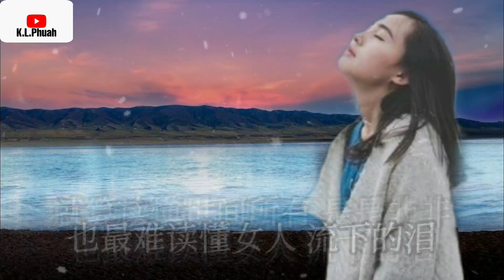2022/07 新歌推荐💓[ 谁懂女人泪 ]💓 演唱 : 雨中百合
谁懂女人泪    演唱：雨中百合

作词：刘习军
作曲：刘习军
DJ 编曲：伟然
监制：刘习军音乐工作室
出品：襄阳华娱传媒

女人的泪
一揉就碎
有多少人知道
是为了谁
情也无怨
爱也无悔
无怨无悔的女人
是真的累
女人的酒
一杯就醉
有多少花儿被
痴情摧毁
分了又聚
聚了又离
是离是聚充满了
无尽伤悲
猜不透的女人心
流不完的泪
还不了的感情债
舒不开的眉
爱不够的心儿脆
受不完的罪
哭不走的无所谓
求不来无悔
不要说恩恩怨怨
千古的轮回
难说清对对错错
世人的负累
就算读懂世间所有
是是非非
也最难读懂女人
流下的泪
女人的酒
一杯就醉
有多少花儿被痴情摧毁
分了又聚
聚了又离
是离是聚充满了无尽伤悲
猜不透的女人心
流不完的泪
还不了的感情债
舒不开的眉
爱不够的心儿脆
受不完的罪
哭不走的无所谓
求不来无悔
不要说恩恩怨怨
千古的轮回
难说清对对错错
世人的负累
是是非非
也最难读懂女人
流下的泪
也最难读懂女人
流下的泪